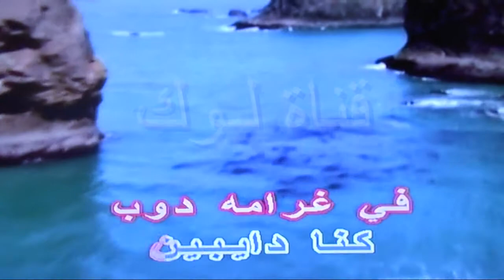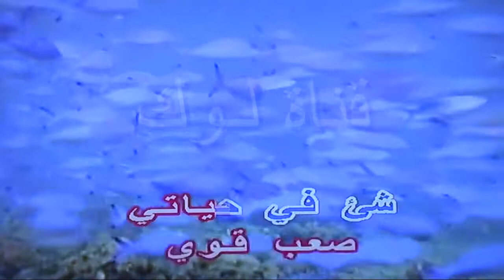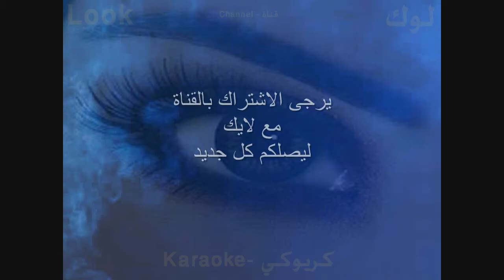الجميل ما سمعش عنا - فارس - كاريوكي - قناة لوك - اغاني عربية